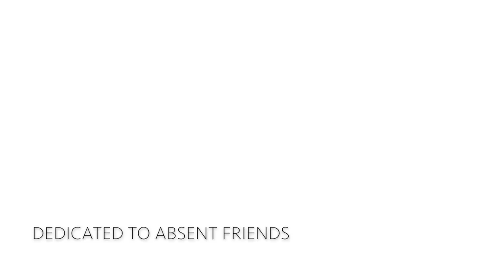Killarney Stars & Milky Way Timelapse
Taken on Bell Lake, Killarney Provincial Park, Ontario Canada.

I love the motion of the milky way, and how the bright stars seem to flare up brighter as clouds pass.
Also, in this case it was truly darkest before the dawn.
Motion was achieved through use of an Astro timelapse motion controller.